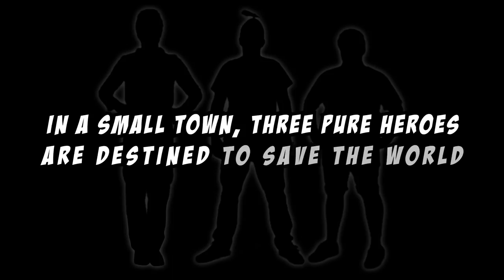SUPER VIRGIN SQUAD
Stevie, Paulie and Billy are joining forces to become…the SUPER VIRGIN SQUAD! Follow their virginal adventures in the new SMOSH Comic Book series!

Cast:
Anthony Padilla
Ian Hecox
Ryan Todd
Trisha Hershberger
Patrick Haley
Epic intro voice: Jon Bailey

Song Produced by: Peter De Leon

Director: Ryan Todd
1st Assistant Director: Sean McCullough
Written by: Anthony Padilla, Ian Hecox, Ryan Finnerty, Ryan Todd
Produced by: Anthony Padilla, Ian Hecox, Ryan Todd
Creative Director: Joe Bereta
Coordinating Producer: Michelle Holman
Director of Photography: John Jimenez
Camera: Brennan Iketani
Assistant Camera: Kyle Haubert
Sound: Ivan Harder
Grips: Pattrick Egan & Lee Eisenhower & Austin Blank
Pre Production Designer: Odin Abbott
Art Director: Lindsey Liberman
Makeup: Paula Barkley
Makeup Assistant: Brianna Hinojosa
Wardrobe: Felicia Cowley & Feleicia Martin
Edited by: Michael Barryte
Assistant Editor: Katie Reed
Post Supervision by: Ryan Finnerty
DIT/Media Mgmt: Gabe Laguer
BTS: Phil Mohr
Color: Mike Burton
PA: Andrea Santana, Beau Miller, Brandie Rovito